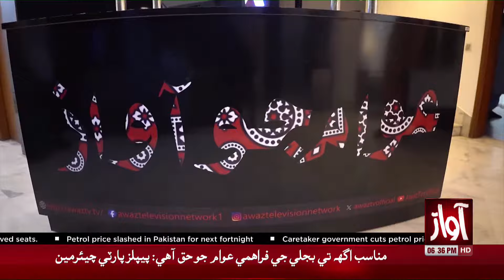Bilawal Bhutto Announcement for poor people l PPP Chairman LIVE Speech l Awaz TV News